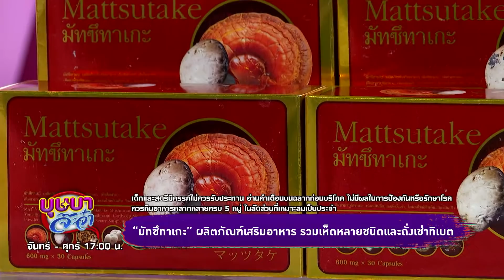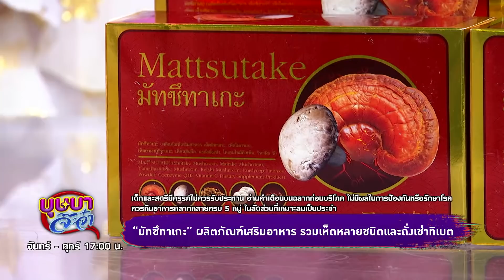บุษบาจ๊ะจ๋า l นักร้องสาวสุดสวย เสียงดี "มีนตรา อินทิรา" (FULL) l 10 ก.พ. 64 l GMM25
รายการวาไรตี้ ที่รู้ทุกไลฟ์สไตล์ ทุกเรื่องราว พร้อมอัปเดตเทรนด์ใหม่ๆ กับพีธีกรมากความสามารถ "ดาด้า วรินดา" และ "ก๊อตจิ ทัชชกร" ในรายการ "บุษบาจ๊ะจ๋า"

// ทุกวันจันทร์ - ศุกร์ เวลา 5 โมงเย็น ทางช่อง GMM25 //